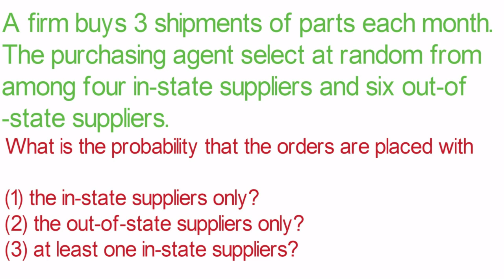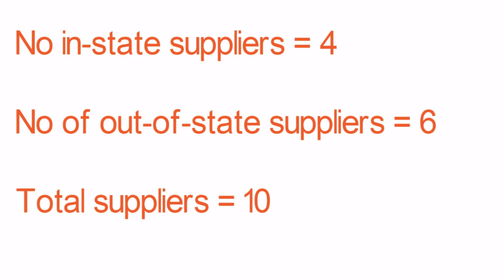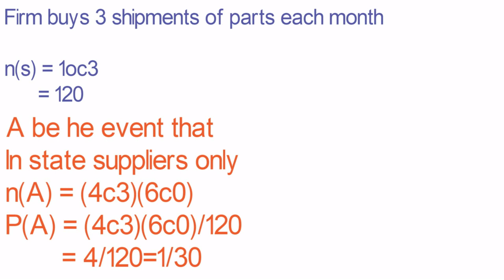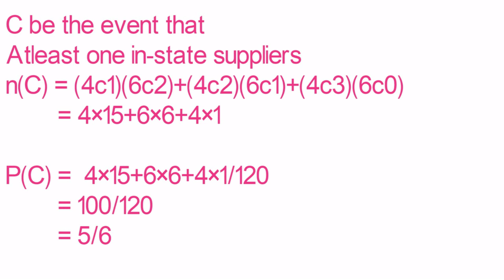Solved Exercise Sher Muhammad Chaudhry Chapter # 06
in this video mentor eman  solve the question related to probability.
in this question a firm buys shipments from the in-state suppliers and out-of state suppliers.total 10 suppliers in which 3 suppliers are selected to buy shipments.find out the probability that
1: only in-state suppliers
2:only out-state suppliers
3:out of state suppliers
question is taken from sher Muhammad chaudrey (introduction to statistical theory).